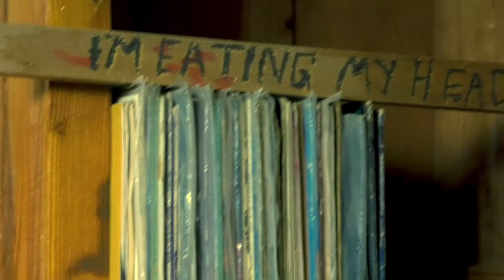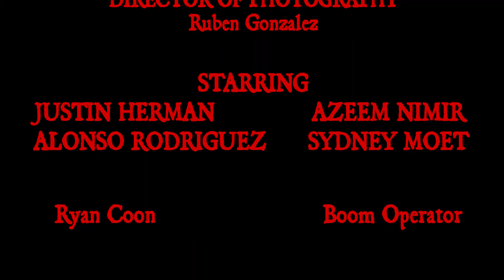AMBITUS | Short Film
Join Sydney as he treks across roadsides and dunes into the vast Anzo Borrego landscape to find Azeem, and tighten some loose ends.

a concept scene for a larger project I have in mind.

AMBITUS
a film by Aghostas Murfies